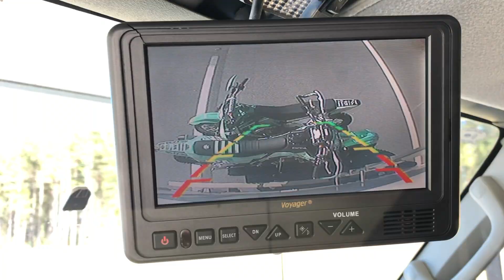Durhamtown Compilation Video. Music by SAINt JHN - Roses (Imanbek Remix)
Short Video from Durhamtown Trip.

SAINt JHN - Roses (Imanbek Remix) (Ghetto Lenny One Takes) [Lyric Video]